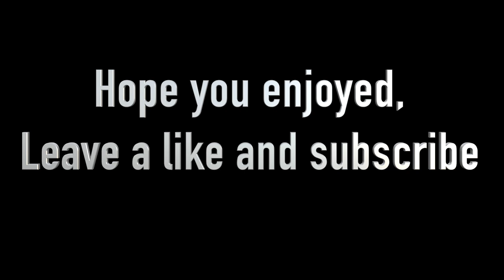I GOT BULLIED BY MY COUSINS!